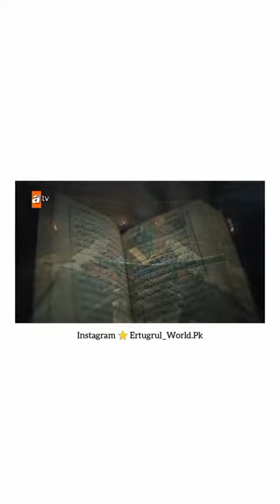Kurulus osman season 1 in urdu official trailer || Osman gazi